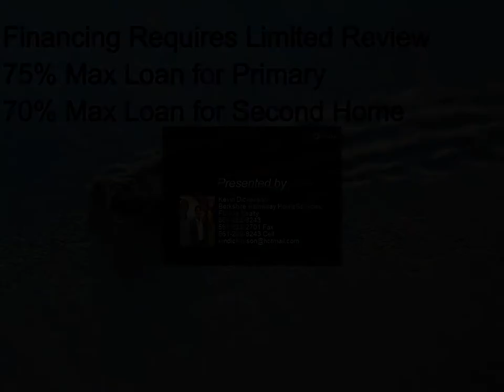Waterfront Condo with a Boat Dock!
389 SW 35th
Palm City, FL

Remodeled 2BR with a boat dock!

Kevin Dickenson
Berkshire Hathaway HomeServices Florida Realty